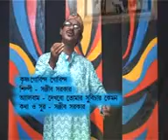Hashi makha badane and krishna gabinda